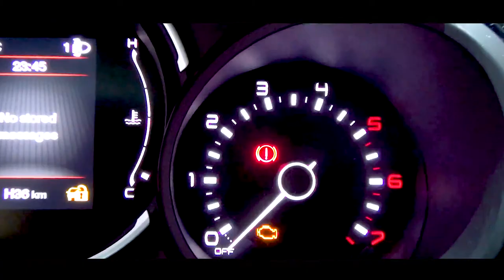Fiat 500L. VERY PRACTICAL, WITH ENOUGH CHARM TO APPEAL.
Overview

The 500L serves as the practical wagon in the diminutive Fiat lineup, but it appears more bloated than stylish. Bigger than the tiny 500, it has up to 68 cubic feet of storage space, but its cabin is made of cut-rate materials.

Engine, Ride, and Handling

Despite sharing its 160-hp turbocharged 1.4-liter four-cylinder with the hot-rod 500 Abarth, the 500L is sluggish at best; a six-speed automatic is standard, and front-wheel drive is the only setup. At our test track, the 500L returned a leisurely 8.0-second result in our zero-to-60-mph test. Enthusiast drivers will be similarly disappointed by the 500L's handling; pitched into a corner, the wagon's tall body leans heavily and the steering doesn't provide adequate feedback to the driver for spirited motoring.

Interior and Technology

Both front- and rear-seat riders will find plenty of space to stretch out inside the 500L's roomy cabin. Large windows and an optional panoramic sunroof make the interior feel even more spacious and helps minimize blind spots. All models come with a 7.0-inch touchscreen infotainment system with Apple CarPlay and Android Auto capability. A Beats audio system is standard on all but the base Pop trim, where it's optional. An in-dash navigation system comes on Trekking, Urbana, and Lounge models. Fiat offers optional parking sensors on the 500L but don't expect more advanced driver-assistance features such as automated emergency braking or adaptive cruise control.